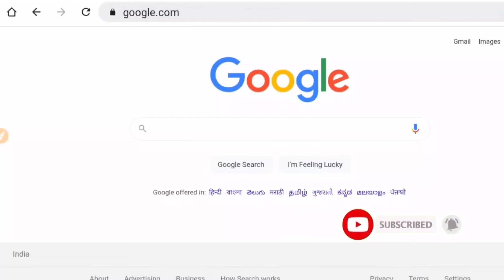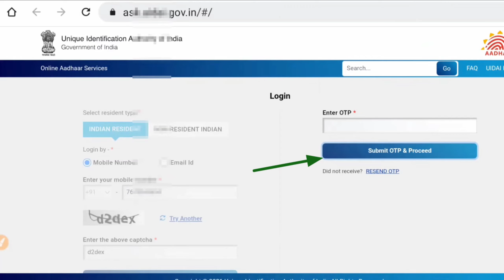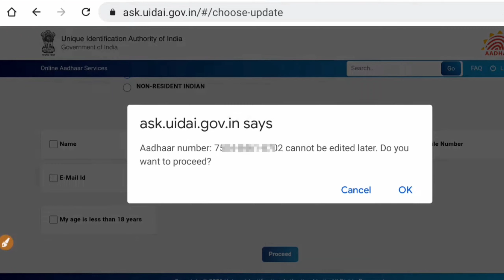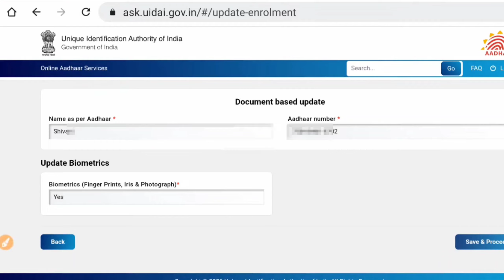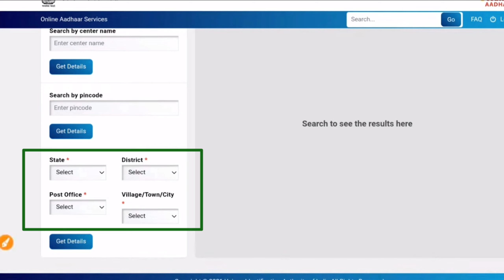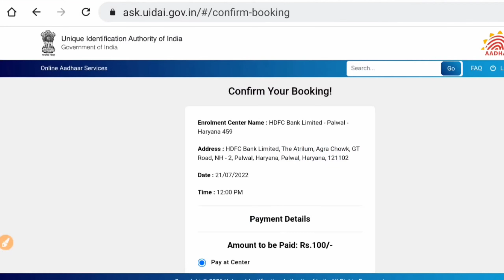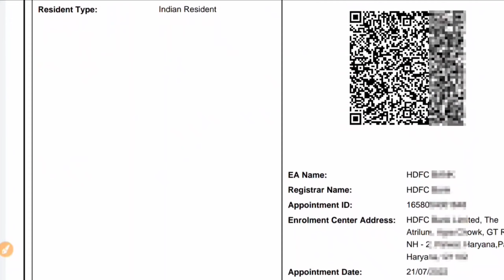Change photo on adhaar card||Adhaar card ki photo kaise change kare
adhaar_card ₹upadate_adhaar_card